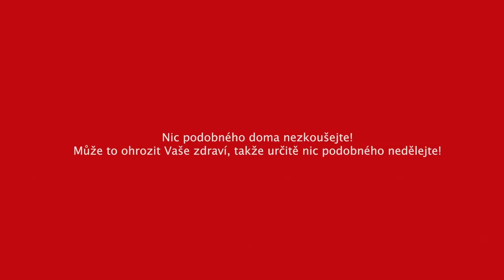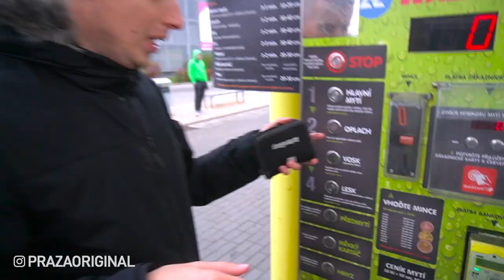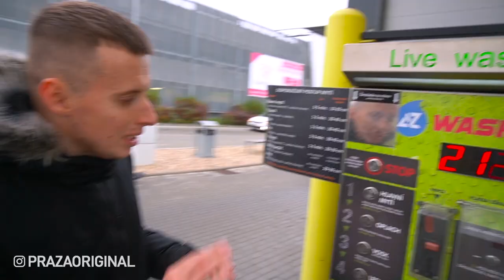CHODÍM PO ŽHAVÉM UHLÍ w /